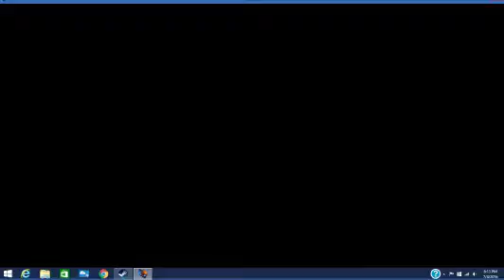A R E S Extinction Agenda EX part 2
my play through of A R E S  Extinction Agenda EX part 2 part 3 will be up withe castlevania lords of shadow 2